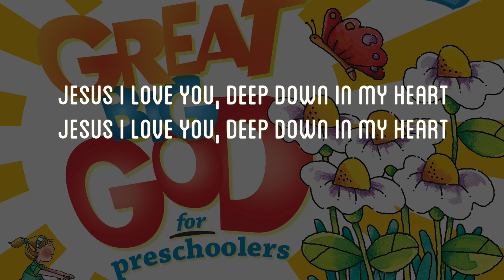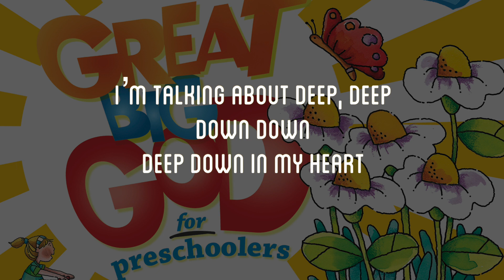Deep Down Great Big God for PreSchoolers Lyric Video Vineyard UK Kids Worship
Get free chord charts and buy this song